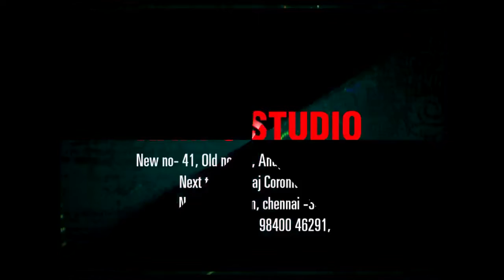Navratri Celebrations at SufiDar (1 Apr, Evening) Part 2